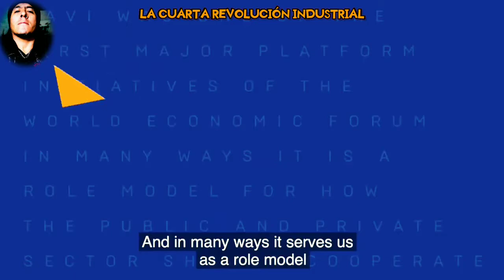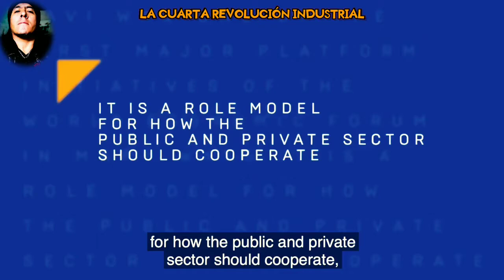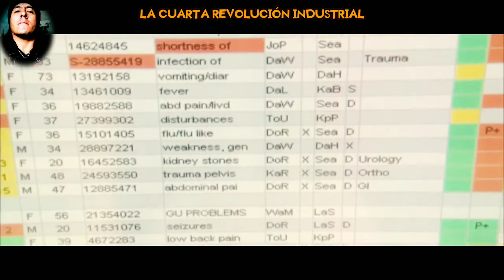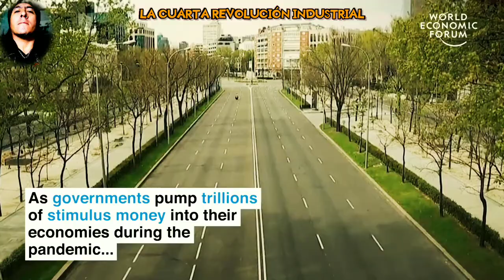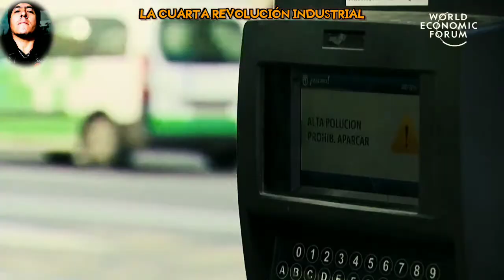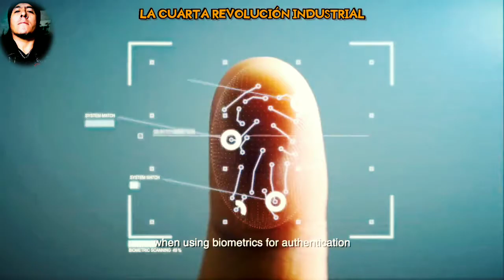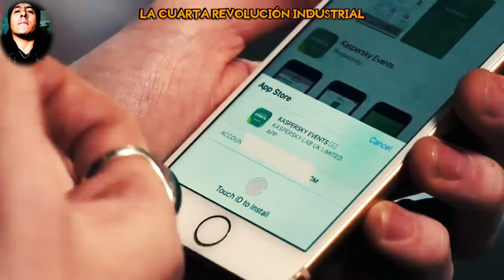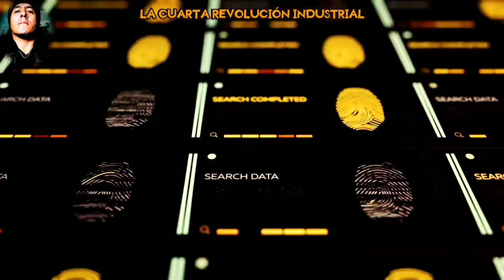La Cuarta Revolución Industrial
Un Nuevo Trabajo De Investigación Del Señor Jorge Guerra
La Cuarta Revolución Industrial Y El Gran Reseteo Financiero Mundial.
Éste Canal "No Está Monetizado". No Intenta Tener Ningún Tipo De Beneficio Económico Ni Mucho Menos. Sólo Brinda Información De Distintas Perspectivas Sobre Diversos Temas Con El Fin De Alcanzar La Masa Crítica. No Intentamos Convencer A Nadie De Nada Ni Tampoco Queremos Que Nos Crean Todo. Solamente Nos Interesa Que Quién Así Lo Desee Pueda Tomar Toda La Información A Nuestro Alcance Y Sacar Sus Propias Conclusiones Sin Agredir Ni Ridiculizar A Nadie Bajo Ningún Concepto.

En el Artículo 19 de la "Declaración Universal de los Derechos Humanos", se lee: "Todo individuo tiene derecho a la libertad de opinión y expresión; este derecho incluye el de no ser molestado a causa de sus opiniones, el de investigar y de recibir informaciones y opiniones, y el de difundirlas, sin limitación de fronteras, por cualquier medio de expresión."

enlace al canal de Telegram:
"Cuánto Más Te Alejas De La Verdad, Más Odiarás A Quiénes La Prediquen"
George Orwell